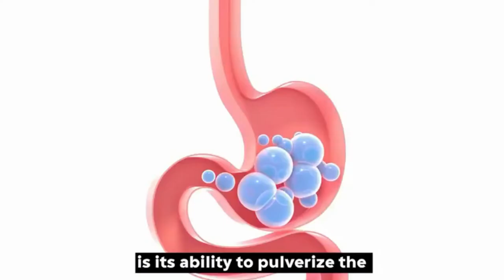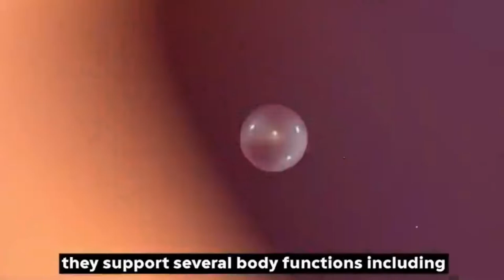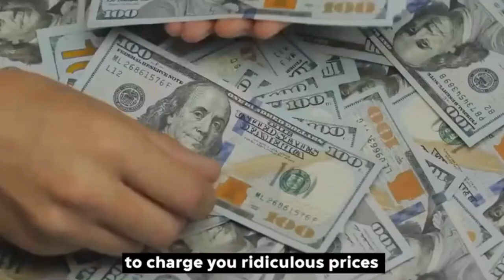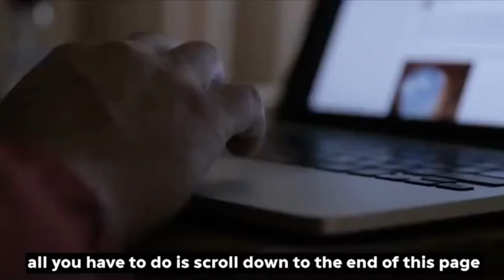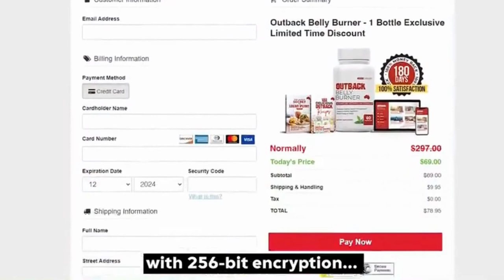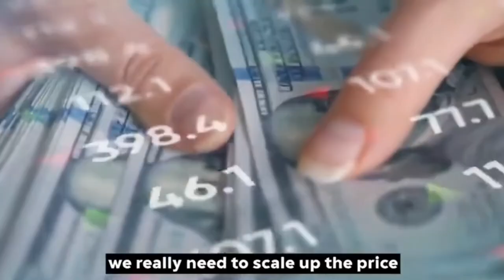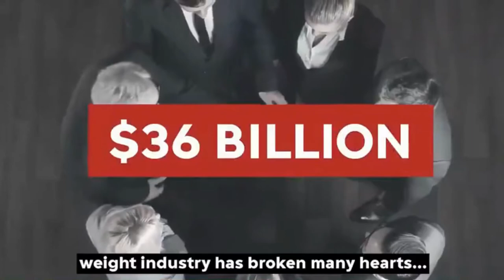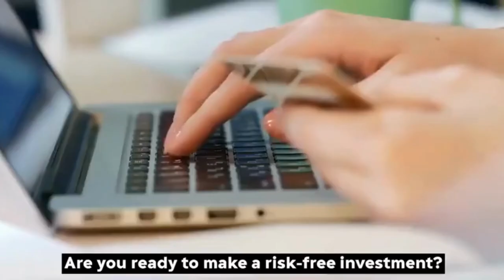Take This 1 Teaspoon a Day Melts 48LBS| Outback Belly Burner Review| Weight loss Transformation Fast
Hello All

How are You?? I think all are fine!!!

Today we are covered Outback Belly Burner Weight loss Supplement Review!!

Outback Belly Burner is New on The Market and also Effective and Worthable!!!

And also we are covered customer testimonials and reviews about Outback Belly Burner

I'll Reveal The Thorny Outback Plant To Melt Away
1LBS of Fat Every 72 Hours!

According to Richard Farris’ Outback Belly Burner presentation, it doesn’t matter if you’re in your 20s or in your 80s, if you’re a man or a woman, you can get real long-lasting results without Outback Belly Burner in just a few weeks of taking it daily.

With nearly undeniable scientific proof behind the success of this game-changing formula, the Outback Belly Burner weight loss supplement is quickly becoming the number one go-to formula to use for men and women of all ages and body types.

In closing, the ability to recognize that weight loss is no easy task to accomplish unless the right environment and ingredients are supplied, and the reason so many people struggle to drop their unwanted pounds is that all the mainstream methods don’t address the real reason you gain weight in the first place; the methane gridlock.

Until now, no single formula in the $36 billion dollar annual weight loss industry has been specifically made to address this silent weight gain culprit until Richard Farris, Dr. Stevens, Nurse Yindi, and the ancient Ngangkari healers all came together and created Outback Belly Burner supplement.

Each bottle of Outback Belly Burner is priced at $69 and backed by a 180-day money-back guarantee.

Keep Supporting!!!